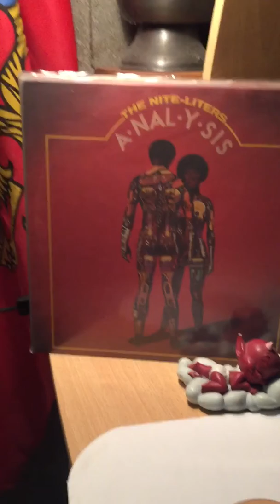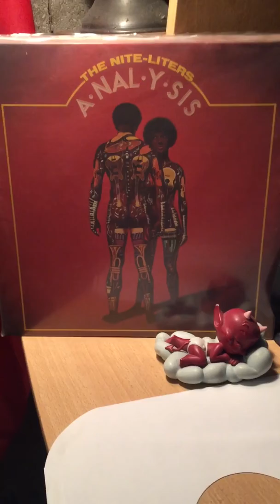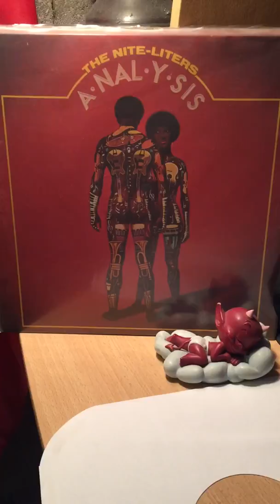The nite-liters-valdez in the country